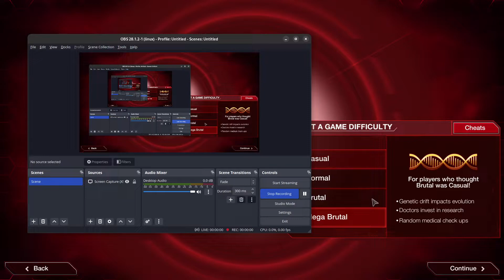FAST NO NONSENSE BIOWEAPON GUIDE MEGA BRUTAL PLAGUE INC - EVOLVED